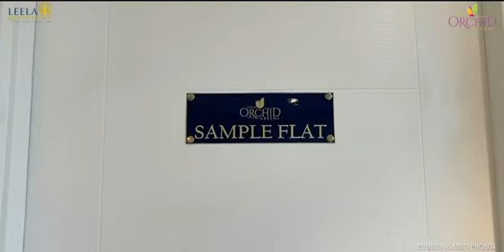Leela Orchid Greens Mohali||2/3 Spacious And Luxurious Flats Near Chandigarh||Sector - 115 Mohali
Leela Orchid Greens || 2/3 Spacious And Luxurious Flats Near Chandigarh || Sector - 115 Mohali

2&3 BHK Luxury Apartments Near Chandigarh Starting From Just Rs. 29.40 Lacs.

Ultra Luxurious Project At Surprisingly Low Price!!!

Site Address :-
Leela Orchid Greens, Sector - 115, Mohali
RERA Number - PBRERA-SAS80-PRO604

Key Features :-

* Available Loan facilities upto 90%
* Landscaped Garden
* Gated Society With 3 - Tier security
* Jogging Track
* Swimming Pool
* Children's Park
* Open Air Gym
* Basket Ball Court
* Badminton Court
* 58000 sq. ft. Green Area
* 9000 sq. ft. Club House
* CCTV Surveillance
* All Flats With Elevator
* Pollution Free Environment
* Maple Streetlight
* Proper Sunlight & Ventilation
* Power Backup
* Water Backup
*  Dedicated Covered Car Parking
* Main Highway connectivity
* In - House Shopping Complex
* 24*7 Electricity
* Near market
* Near mandir
* Near gurudwara
* Near Airport Road
* No Compromise with Construction Quality
* Premium Flooring & Bath Fitting
* Fair Deal